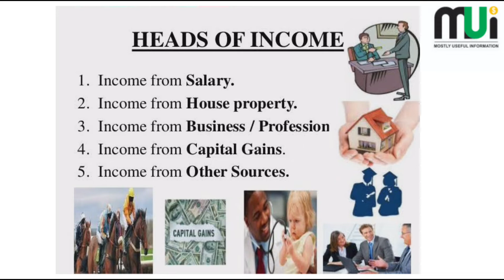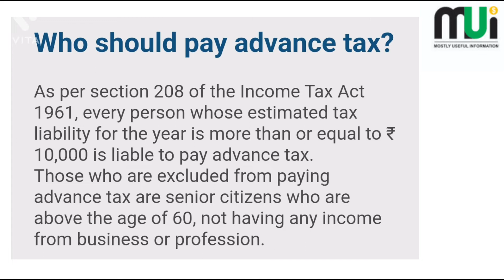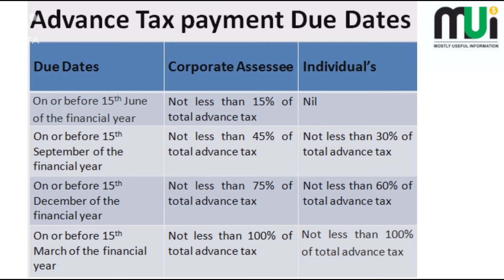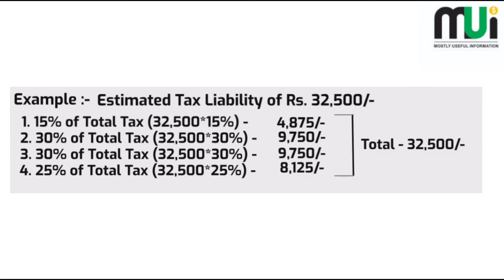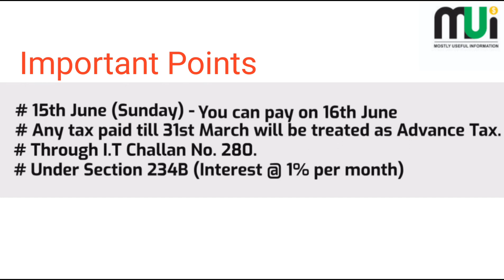What is Advance Tax || Advance tax calculation with example || advance tax kya hai